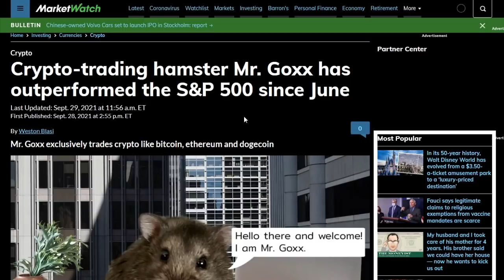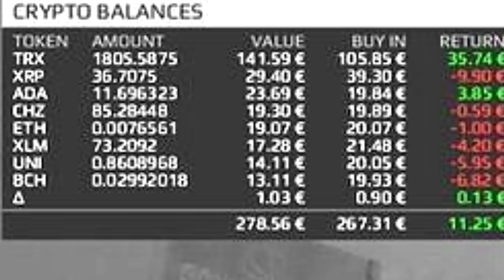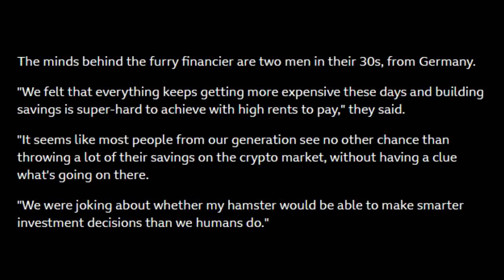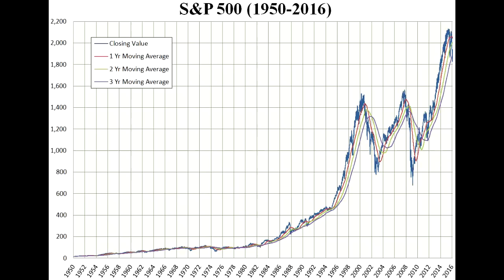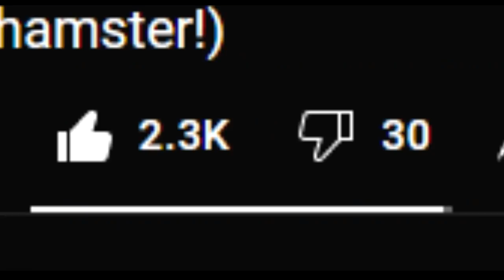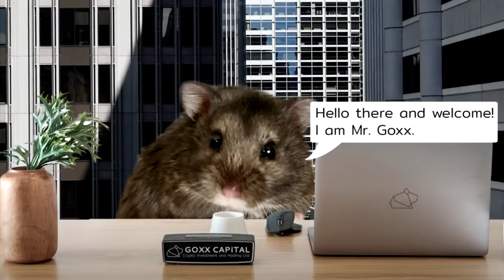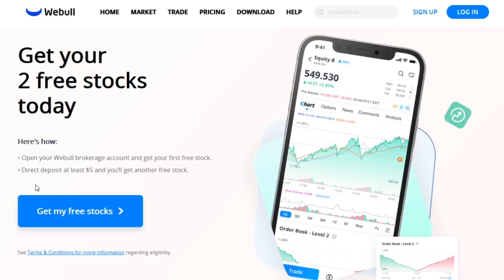This Hamster is Outperforming the Stock Market (and how you can too)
This crypto trading Hamster is beating the stock market! Introducing Mr. Goxx the crypto trading hamster. In this video we explain the Mr. Goxx experiment and discuss my top 3 tips and tricks to make money investing in the stock market and cryptocurrency.

BTC: 35DwFTswEJJpGJW6XmxBgd9BoT5HWAbBYq
ETH: 0xD7E5819ac2B310c44FDd605162D13c99D69a9873
ADA: addr1v89eh3kg2kzc5v8w9qhqlg233wmhjatcgyq39uwju2k5z9qyagj8d
LINK: 0x816F4552E628DFde28114Dc883B93A2AAFc7dcF0
BAT: 0xC590AB318f6c372Eb9aFc270061cF9f89d2E9E65